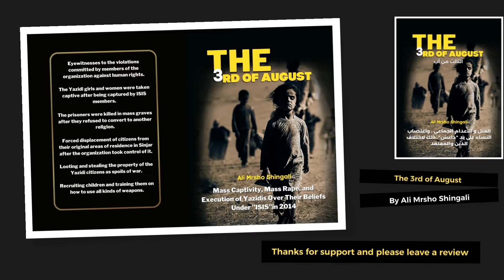The 3rd of August: Mass Captivity, Mass Rape, and Execution of Yazidis Over Their Beliefs Under ISIS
The 3rd of August: Mass Captivity, Mass Rape, and Execution of Yazidis Over Their Beliefs Under “ISIS” in 2014.
الثالث من آب : القتل و الاعدام الجماعي , واغتصاب النساء على يد "داعش"..ذلك لاختلاف الدين والمعتقد

For instant digital download, please click the

للحصول على نسخة الكترونية من الكتاب وباللغة العربية يرجى الضغط على الرابط هنا:

To get the 3rd f August-The Yazidis commemoration day-Mug, please click the

NOTE: Don't share, send and post it this book contents on social media to avoid copyright law issues.

تحذير: لا تقوم بارسال محتوى هذا الكتاب الى الاصدقاء ونشره على شبكات التواصل الاجتماعي لتجنب مشاكل قوانين النشر والطبع

Thanks for your kindness and support! Ali Mrsho Shingali